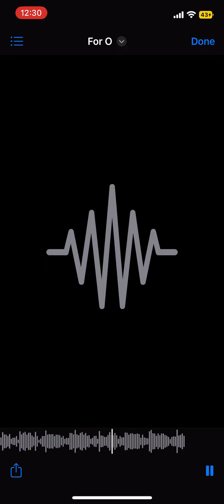Killah stew - My Senses